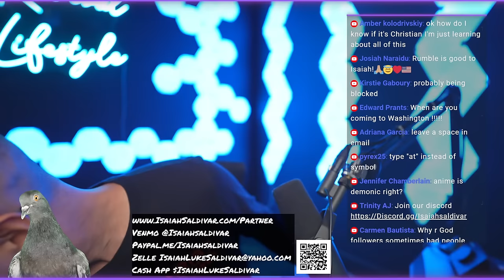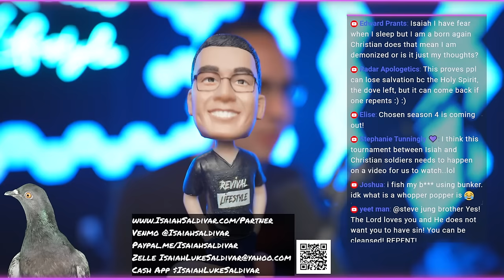Early Church Demonology & Christian Demonization W/ Remnant Radio (EP 168)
Isaiah Saldivar will be interviewing Joshua Lewis, Michael Miller, and Michael Rowntree of Remnant Radio, discussing deliverance in the early church and whether a Christian can have a demon.

165 N. Maple Ave